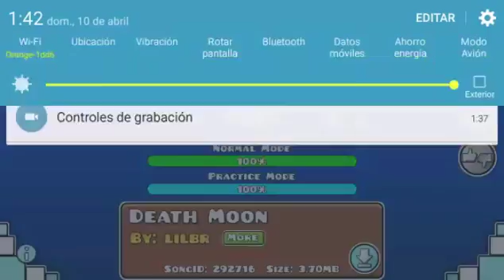Death Moon by Caustic (easy demon) - Geometry Dash 2.0 - Juanaco 02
ID:8660411

Al video le he puesto musica de fondo la de death moon la del nivel por que yo no puedo hacer lo de descargar canciones borradas por que yo juego en android y no soy root